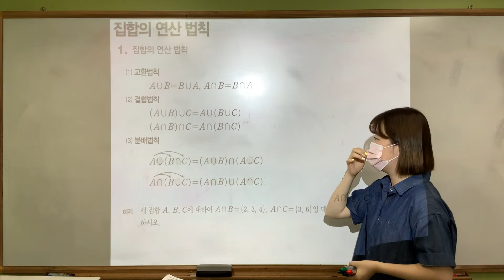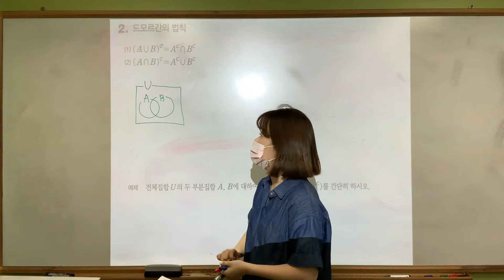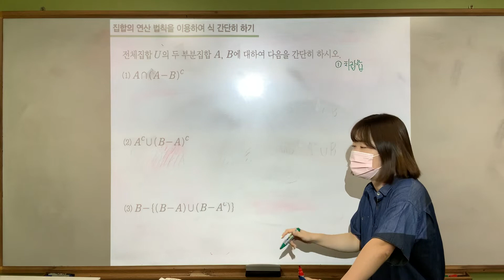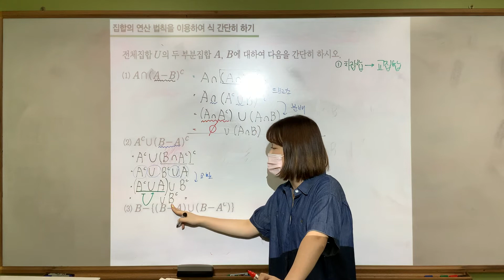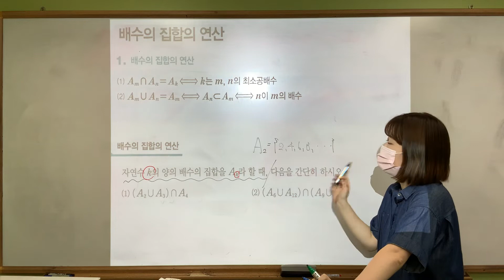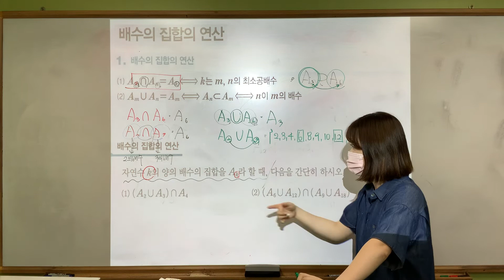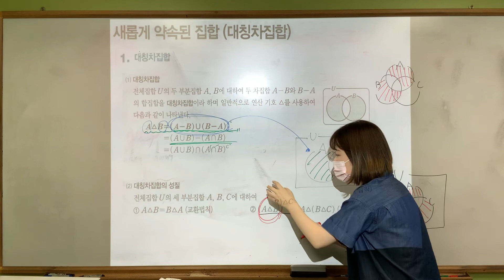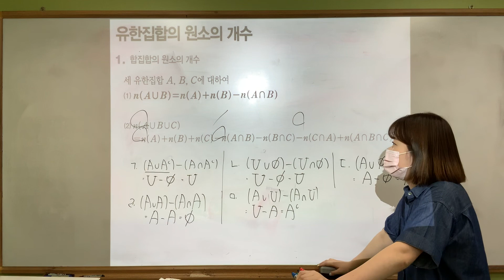수학(하)/ 집합의 연산법칙